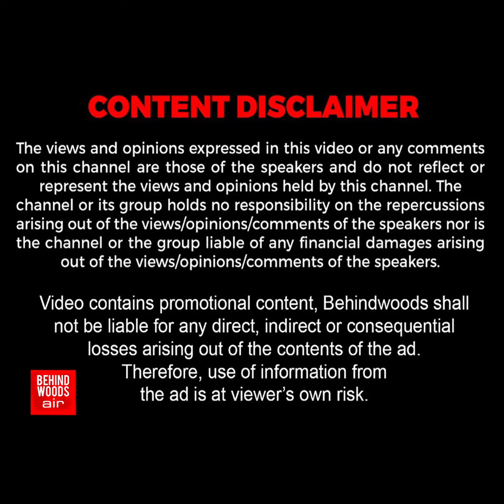சென்னை சிட்டியில் லாரி ரேஸா? SUDDEN பிரேக் போட்டதால் பயங்கரம்..! திக்குமுக்காடி நகர்த்திய கிரேன்...!